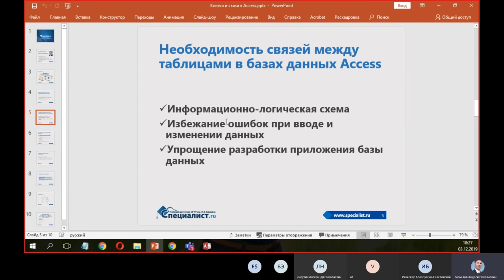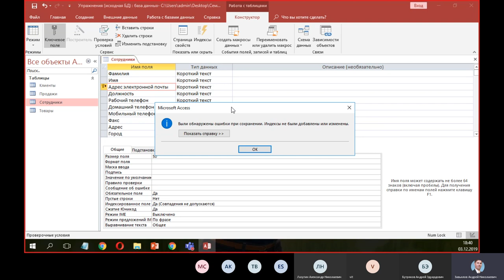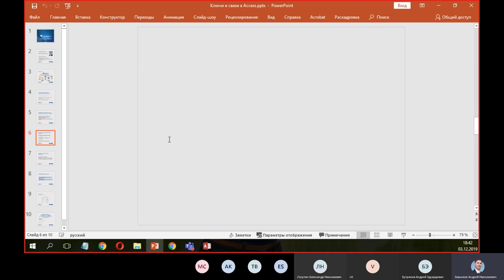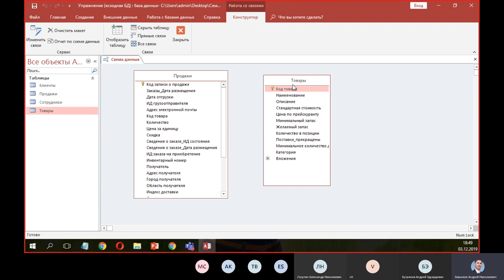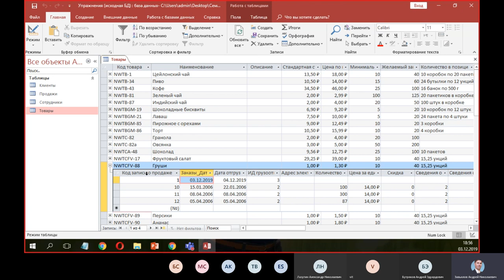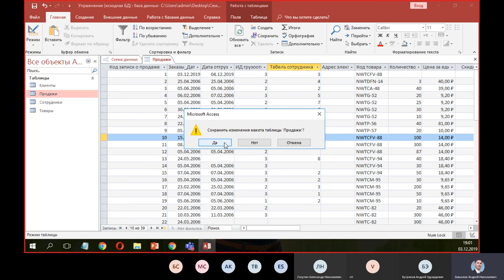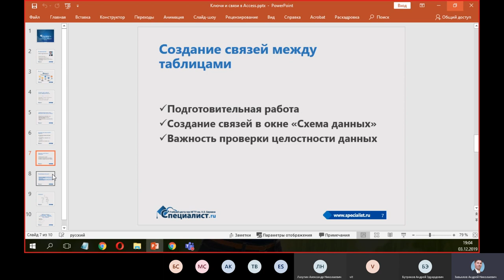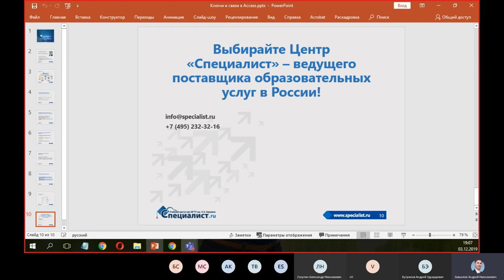Ключи и связи в базах данных Microsoft Access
Любая реляционная база данных содержит сведения в табличном виде. Но для совместного использования информации из нескольких таблиц в запросах или отчетах необходимо настроить связи между таблицами. Эти связи составляют основу всей логики работы с информацией в базе данных и правильно связать таблицы в Access крайне важно.

На бесплатном семинаре Вы узнаете:

- Необходимость связей между таблицами в базах данных Access.
- Установка ключевых полей в таблицах MS Access.
- Создание связей между таблицами Access.

Мастер-класс ведет сертифицированный тренер Microsoft Андрей Завьялов.

Приглашаем вас на авторизованные курсы Access 2019/2016 в крупнейший в РФ учебный центр Microsoft